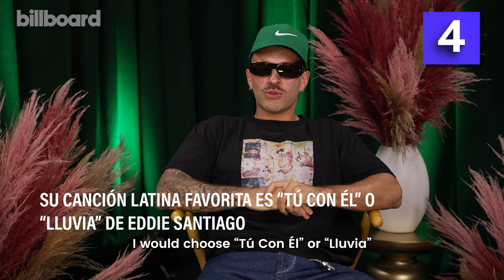Feid's 5 Favorite Latin Things | Billboard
Feid tells us all about his five favorite Latin things backstage at Billboard's Latin Music Week 2023.